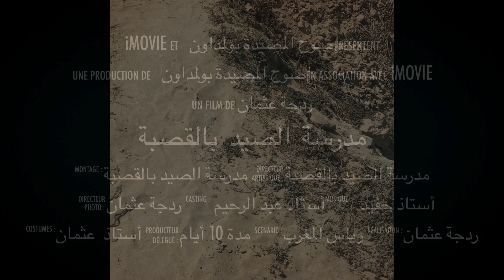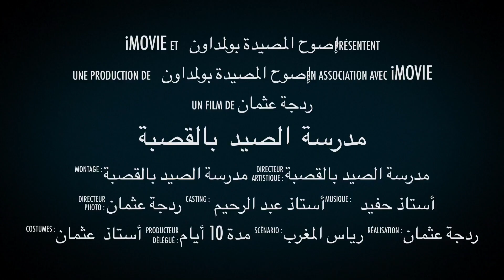الصيد في إيصوح حصيلة 11 كيلو من سمك شرغو بتقنية البيلوطة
السلام عليكم ورحمه الله اخواني رياس تحياتي لكم جميعا اينما كنتم نتمنى ان تنال هده السلسلة المقدمة من قناة مدرسة الصيد بالقصبة إعجابكم والتي هي عبارة على خرجة لصيد السمك شرغو وسمك زريقة (امون،الدنيس،الدوراد) وسمك سارگالة ومجوعة من الاسماك كالحنبل والشخار وتوتيق للحظات والقتال مع الاسماك العنيدة جنوب المغرب والبضبط منطة اگلو ايصوح المصيدة بولمداون رفقة رياس مخضرمين الأستاذ الرايس عثمان والأستاذ الرايس عبدالرحيم بكاج والأستاذ الرايس حفيظ وتشرفنا بهده الخرجة بزيارة مجموعة من الأصدقاء كالرايس صلاح وابنه الذي استفاد كثيرا في هده الخرجة الممتعة وفي نفس الوقت تعليمية ولا ننسو كدالك االرايس سليم والرايس كريم وجميع الاخوان الرياس اللذين تشرفنا بزيارتهم ونتمنى أن تستفيدوا من هده الخرجة التي كانت لمدة 15يوماومرحبا بتعليقاتكم ولا تنسو زر اعجاب والاشتراك فى القناة ليصلكم الجديد فرجة ممتعة